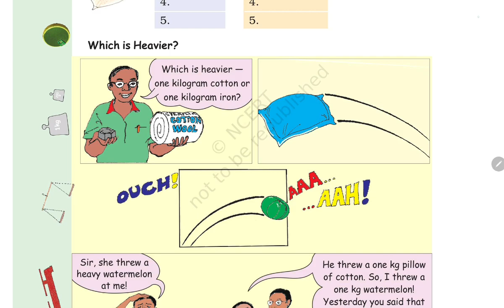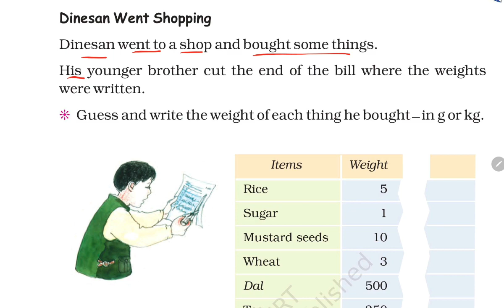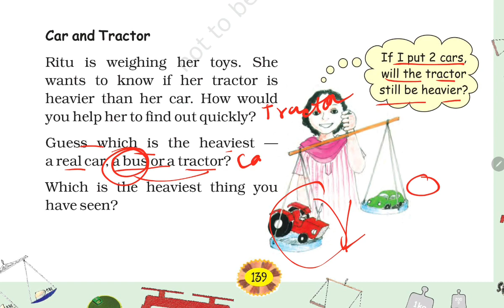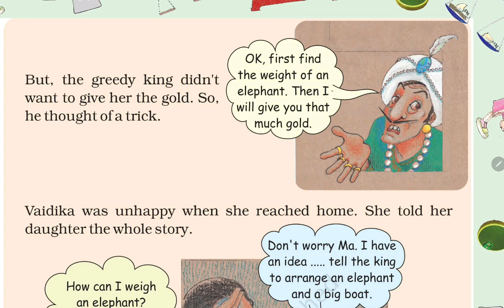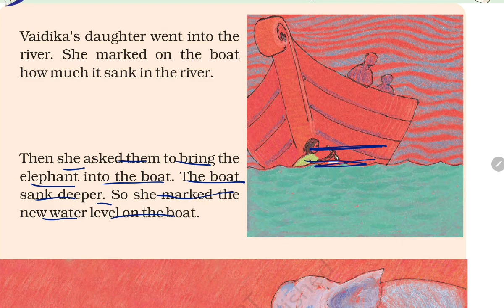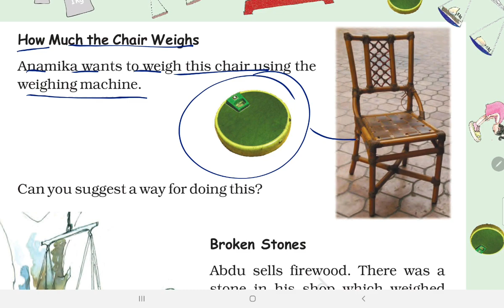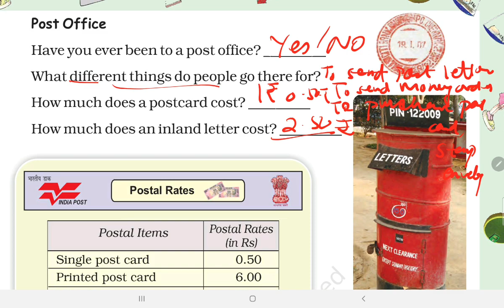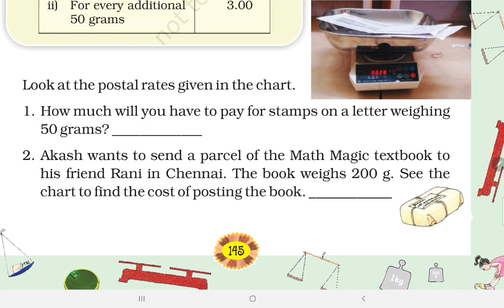How Heavy How Light (Page:138-145) / Class-4 Maths/ हिंदी Explanation and NCERT Question Answers